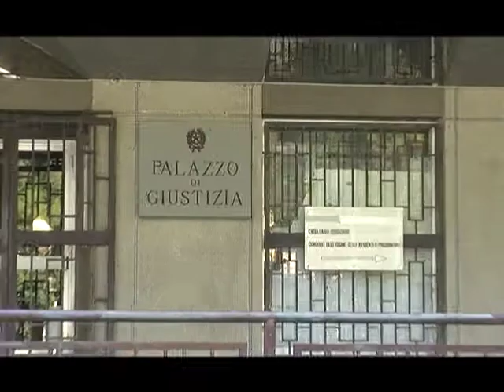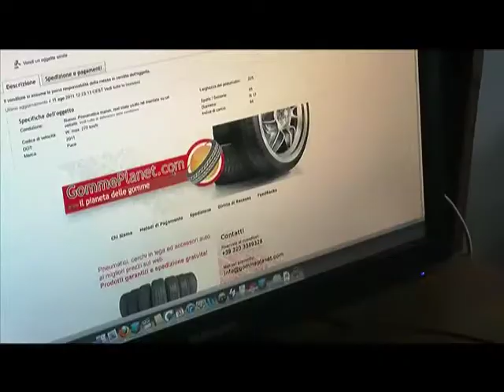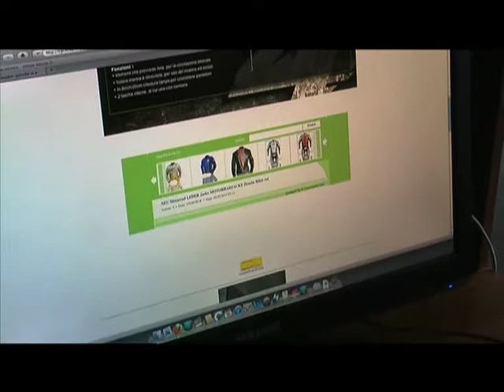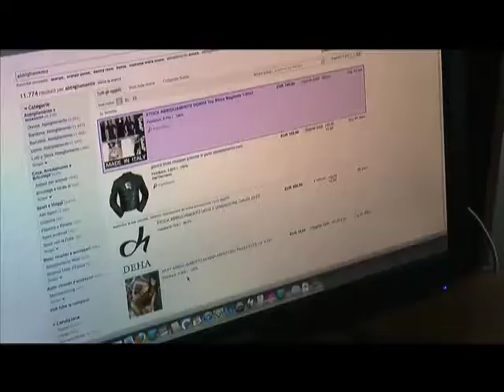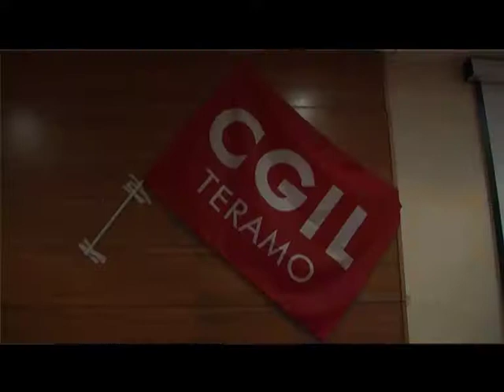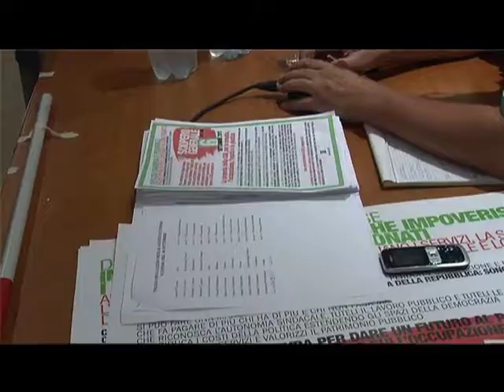TGT 30/08/2011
Telegiornale di tvt